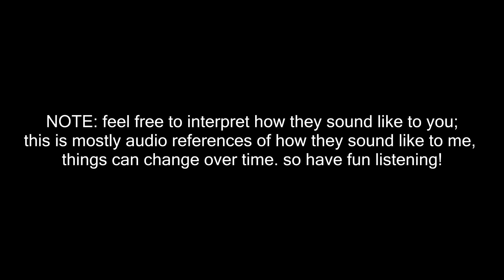Character's Headcanon Voices!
Here is a compile of my character's voices! I don't have funds to pay for voiceacting, but if you are interested in collaborating with me on animations/animatics, comic dubs and more I'll be hosting casting calls on Twitter and Instagram; since I won't fixate on a specific team, everyone gets the chance to portray a character that fits their voice and personality!  In return you get full recognition in the credits and get a shoutout.

WHAT I USE: XP-PEN ARTIST 15.6

FUND ME!